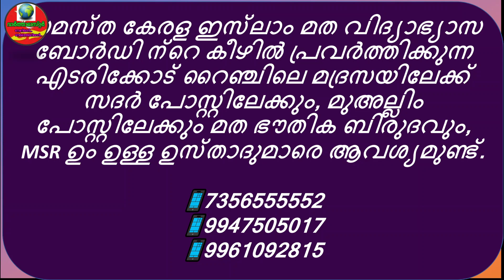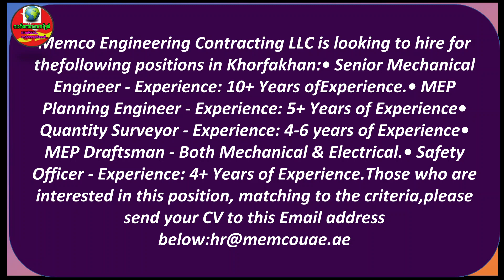Dubai Job Vacancy 2023 Malayalam | UAE Job Vacancies | Oman Job Vacancy | Bahrain Job Vacancy 2023